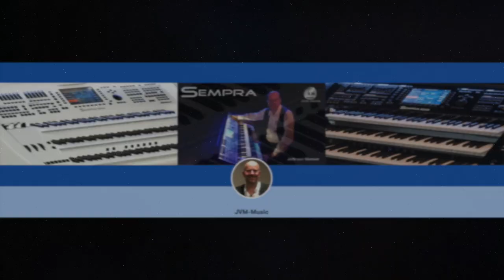Böhm Real Organ Entertainer Party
The official Video channel of JVM-Music,
Your Böhm Organ and Keyboard dealer of the Netherlands.
Böhm Organs - best choice for your music!

Het officiële videokanaal van JVM-Music,
Uw Böhm Orgel- en Keyboard dealer van Nederland.
Böhm Orgels - de beste keuze voor uw muziek!

Der offizielle Videokanal von JVM-Music,
Ihr Böhm Orgel- und Keyboardhändler aus den Niederlanden.
Böhm Orgeln - die beste Wahl für Ihre Musik!